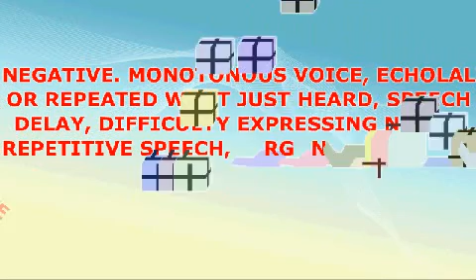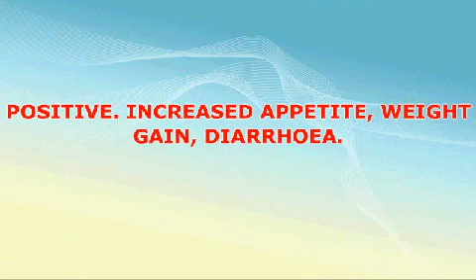Autism symptoms 5 : Altered motor activity, speech and the autonomic nervous system.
Autism affects the motor system, speech and the autonomic nervous system